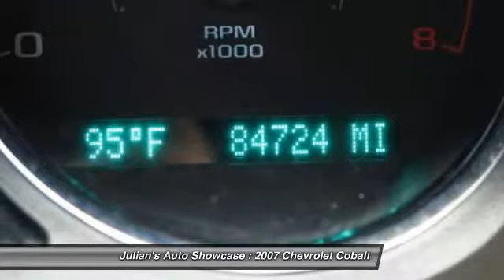2007 Chevrolet Cobalt LS New Port Richey FL 34652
2007 Chevrolet Cobalt LS

This vehicle is located at:

6404 US Highway 19 North